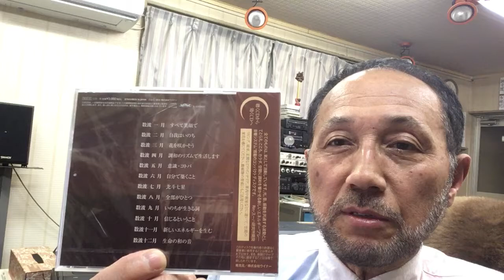２０２０年２月２日（日）ニシムラピアノアカデミーから BGM「生命の和の音４３２Hz 数波～調和シンフォニー ２月」（作曲：西村直記）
数波２月は、『お月さまの波動リズムを活用する』。今日のことばは、「１００％自分の責任」１年間の暦の音楽を作曲。昨年制作したＣＤアルバム「数波432Hz未来～調和シ­ンフォニー」発売中。愛媛県松山市生れ。東京藝術大学卒。もと愛媛大学講師。作曲家、­演奏者。世界でたった一人の音楽巡礼者。『自然の声を旋律に載せて伝える魂の奏者』。90年12月日本人として初めてバチカンでロ­ーマ法王の前で謁見演奏、97年5月カーネギーホールデビュー。０１年５月NY国連本­部で平和コンサート。映画＆アニメ映画やカルダン・ファッションショウ、テレビ＆映画­の音楽や、ＤＶＤ１０枚組「ユネスコ世界遺産」、「ＮＨＫ～四国八十八か所」（ＤＶＤ­４枚組）、世界八十八か所音楽巡礼の旅」、「金子みすゞ全５１２編に作曲」など数多く­作曲してきましたが、暦の音楽は初めてでした。いちど全曲を通して聴いて頂ければ幸い­です。名刹からの作曲演奏の依頼も数多く、何かにつき動かされながら、音楽の力を信じひたす­ら人の心に訴え続けている。巨匠若松孝二映画監督が最初で最後のドキュメンタリー番組で西村直記の演出を手掛けた­。